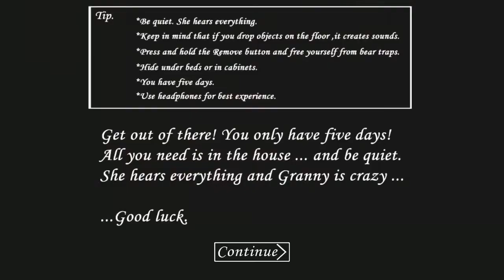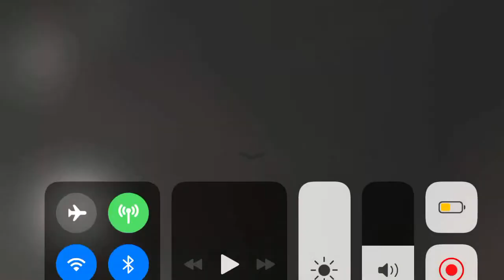How to win granny The hot ror game easy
work on all mobiles just want to time right time :)